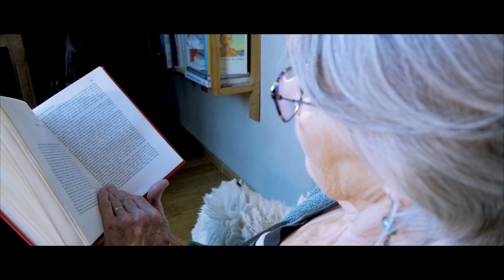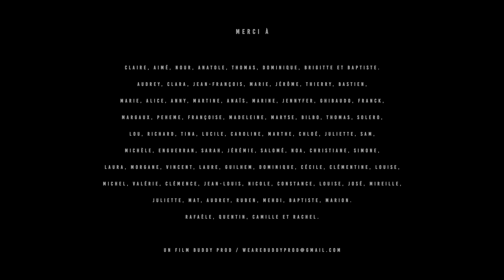Théâtre de Mende, saison 19-20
Teaser - Saison culturelle 19-20
Vous l'attendiez... il est là ! Le teaser de la saison culturelle 19-20 de la ville de Mende est en ligne ! Un énorme MERCI à tous les figurants... un beau tournage grâce à vous ! Mention spéciale à Claire, Aimé, Nour, Anatole, Thomas, Brigitte, Dominique et Baptiste ! Merci à Buddy Prod pour la réalisation ! Branchez vos enceintes, bon visionnage et surtout n'hésitez pas à partager !!